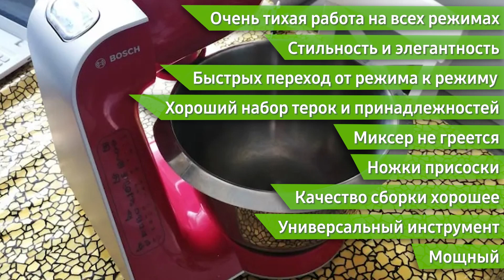Кухонный комбайн Bosch MUM58420